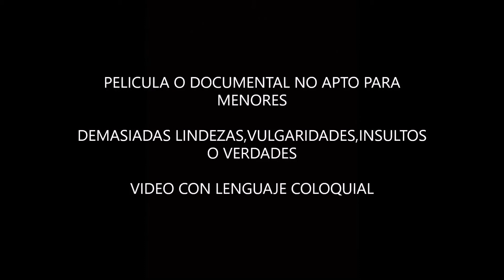MTB-THE ROYAL GUARRIS TEAM-CAMBIO DE MONTURA-ENERO 2021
MONDRAKER VS GT